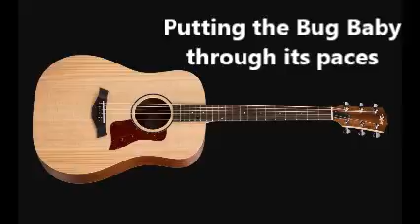Bug Baby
Putting the Taylor Big Baby through its paces